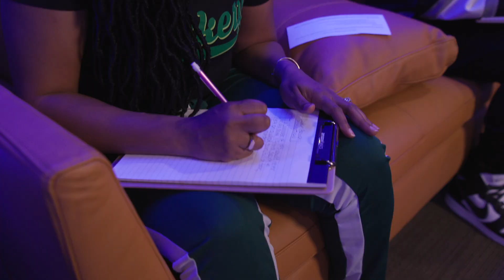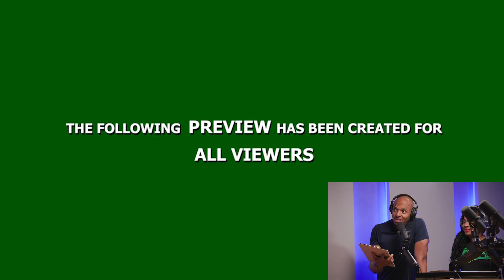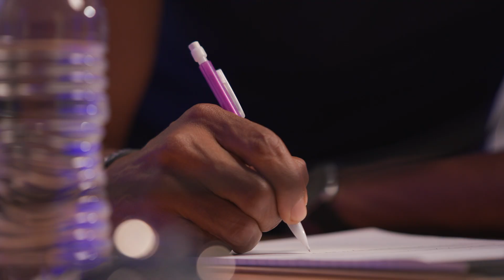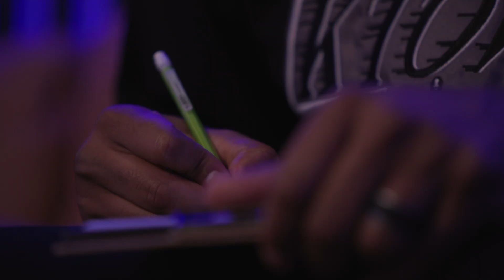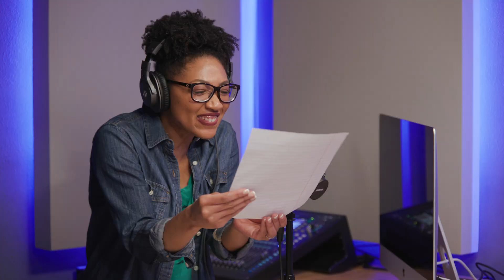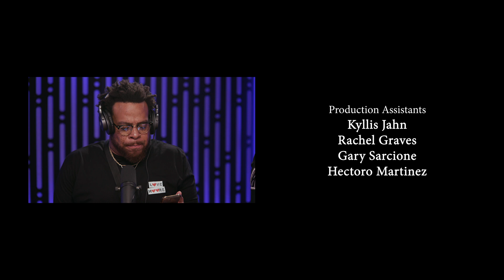Voice Acting Challenge | The Real Comedians Challenge Show S1